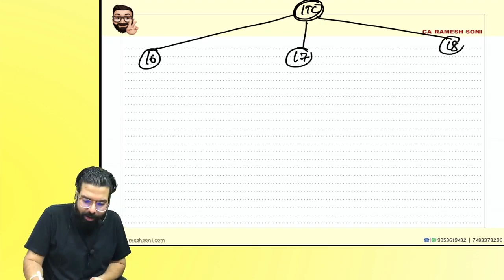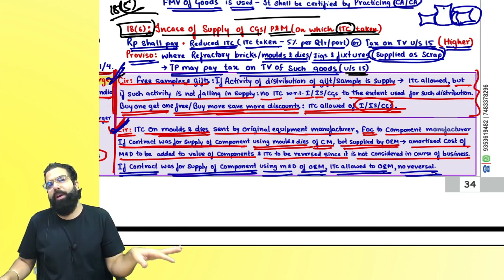ITC Complete Chapter revision in 14 mins | Section 16 17 18 with circulars | CA Ramesh Soni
Hi Guys !
Hope u guys enjoy the revision lectures and find it beneficial for your IDT preparation.
Love,
Yours Chartmaster